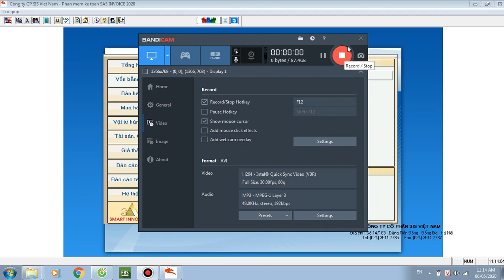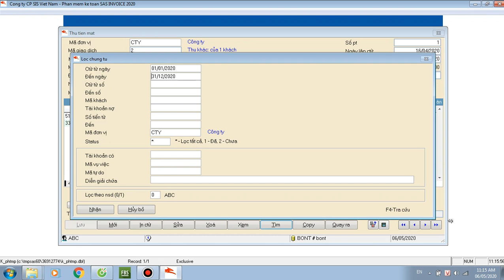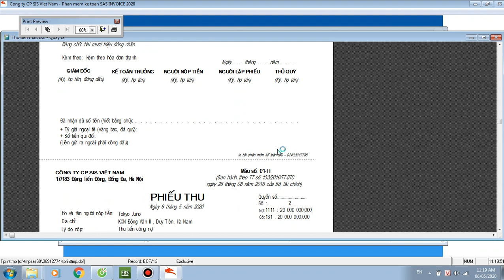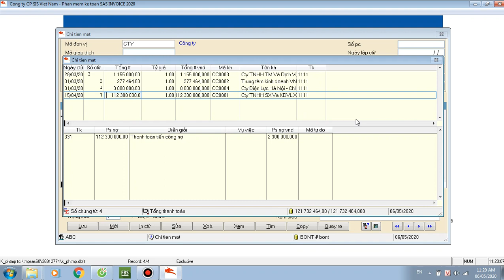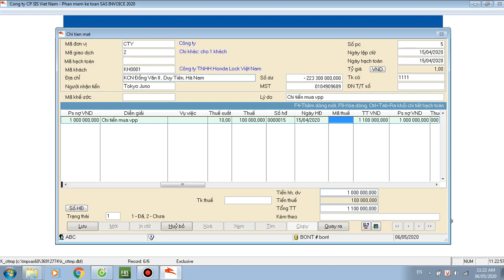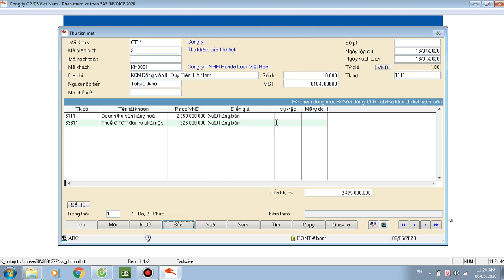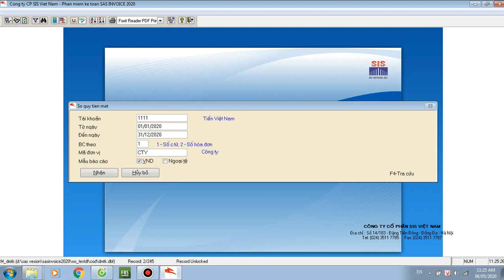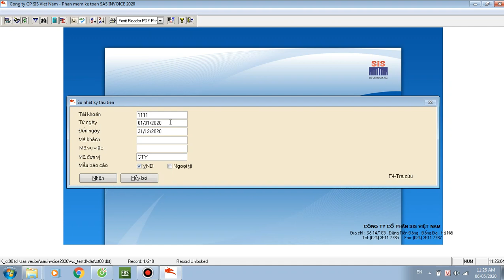Mô-đun VỐN BẰNG TIỀN - HDSD chi tiết Phần mềm kế toán tích hợp Hóa đơn điện tử SAS INVOICE 2020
Ưu việt SAS INVOICE 2020

SAS INVOICE 2020 là phần mềm kế toán chuyên biệt đáp ứng 3 bài toán lớn của doanh nghiệp:

1/Đầy đủ các phân hệ phục vụ kế toán, thuế với các chức năng, tiện ích vô cùng tiện lợi cho người dùng
2/Tích hợp sẵn mô-đun kết nối tự động hoàn toàn với phần mềm hóa đơn điện tử
3/Có sẵn 1000 hóa đơn điện tử có thể sử dụng ngay

Và đây là phần mềm có CHI PHÍ THẤP NHẤT trên thị trường hiện nay!

Trong thời đại công nghệ phát triển như hiện nay, thật dễ dàng để tìm kiếm một phần mềm kế toán hay một phần mềm hóa đơn điện tử riêng lẻ. Song, đối với một sản phẩm phần mềm kế toán tích hợp đầy đủ các yêu cầu của doanh nghiệp lại đang là vấn đề được nhiều người thực sự quan tâm.

Hiểu được điều đó, S.I.S Việt Nam đã cho ra đời dòng sản phẩm PMKT chuyên biệt SAS INVOICE 2020 nhằm giải quyết những vấn đề trọng tâm của doanh nghiệp

Công ty CP S.I.S Việt Nam
Số 14/183 Đặng Tiến Đông, Đống Đa, Hà Nội
LH: Mr. Điệp – 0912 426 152